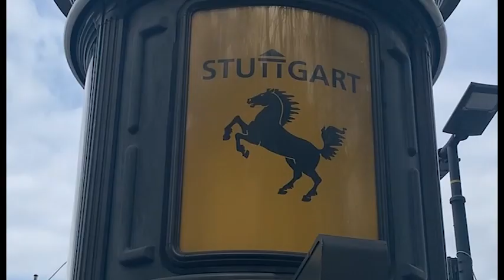ABBA_OlgaTi_KAPI animation GbR_Ride a Right Pony!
This is a video for the ABBA  - Association of Belarussian Business Abroad - a nice story about our way in cinema business. Ride a Right Pony!